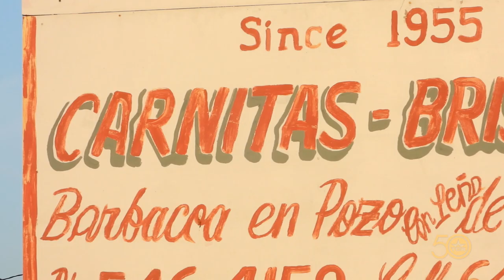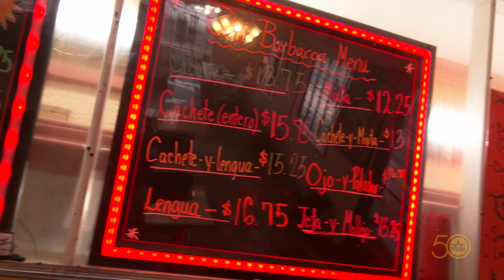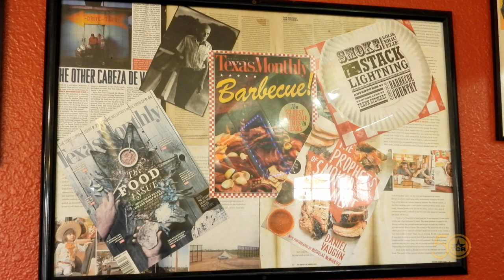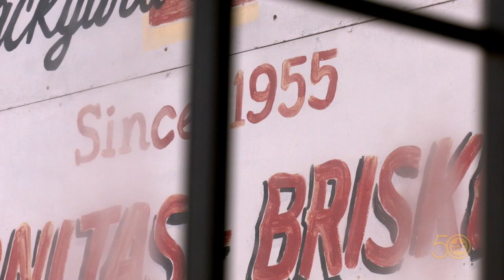Vera’s Backyard BBQ (Texas Country Reporter)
Chow down at this 65-year-old Brownsville restaurant that specializes in traditional underground pit-smoked cows’ heads.

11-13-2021